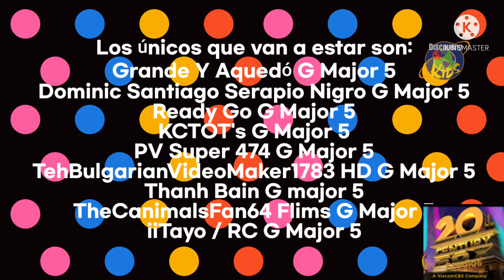Spot Mexico Dish G Major Effects Parte 5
Este es un video especial para los 139 visitas de mi video

y también esas visitas si les puede hacer la saga de esta parte!